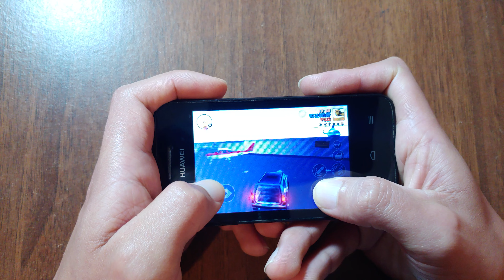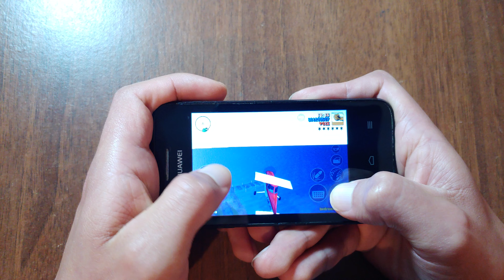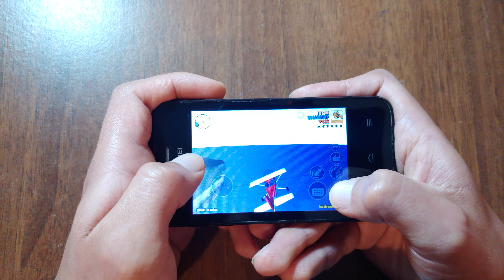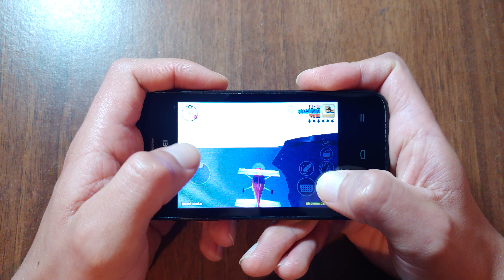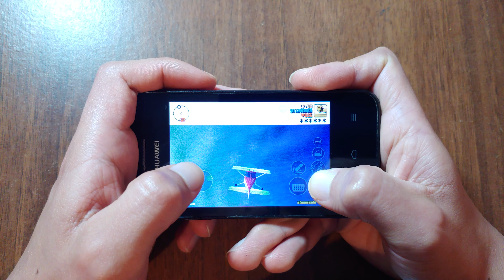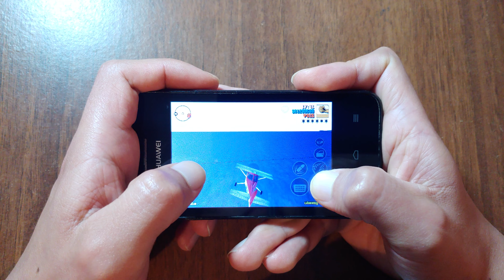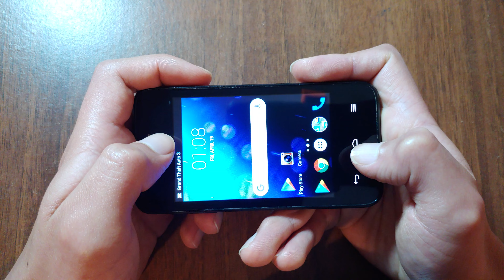$1 Smartphone vs GTA 3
GTA running really well on this old cheap smarphone from December 2014.
It's a Huawei y221.
Dual core cpu and Mali 400.